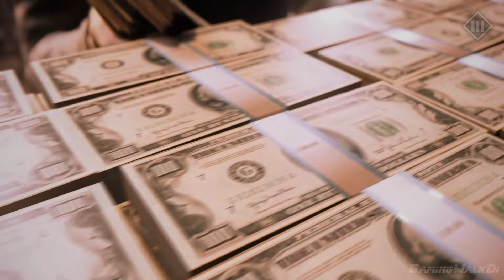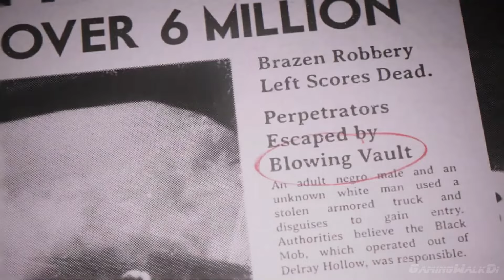Mafia III, Прохождение Без Комментариев - Часть 3: Жестокий Бизнес [PC,1080p]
События Mafia III происходят в Нью-Бордо в 1968 году. Это время – одно из самых неспокойных в истории США, и дух этой эпохи скрупулезно воплотится в машинах, моде и музыке Mafia III. Главный герой Mafia III – ветеран Вьетнама Линкольн Клэй. Переживший войну, он возвращается в Америку, где его никто не ждет, чтобы найти свое место в жизни.